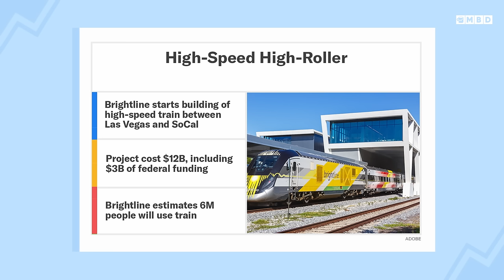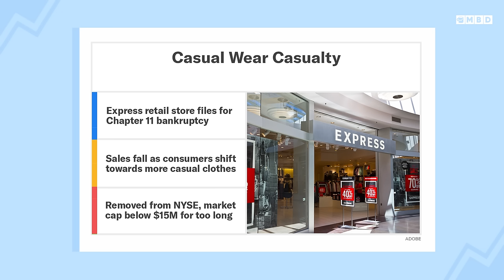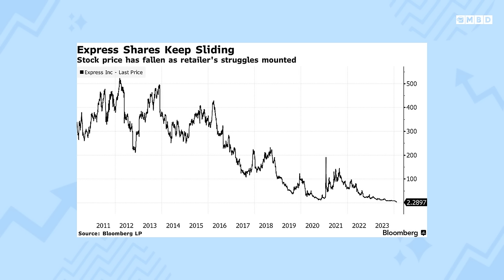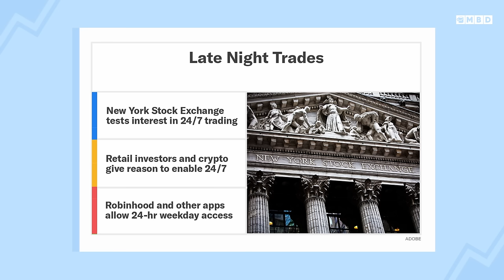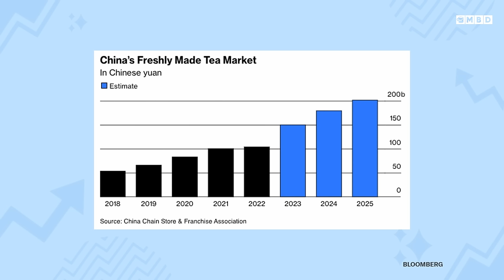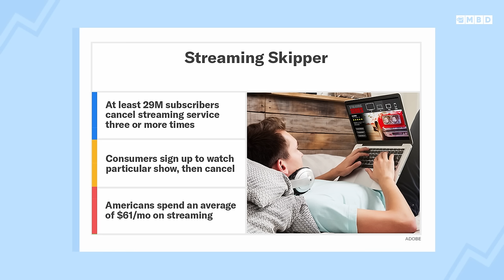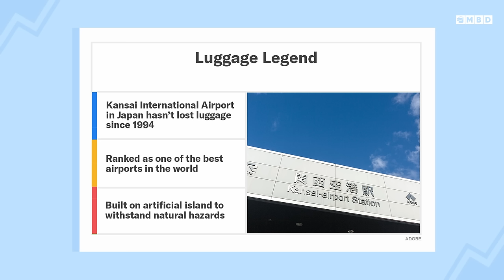The High-Speed Rail Line That Will Connect LA and Vegas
Episode 307: Neal and Toby chat about the big transportation news of Brightline West breaking ground of the high-speed rail line connecting Southern California and Las Vegas. Then, Express is the latest once-before retail giant that is filing for bankruptcy. Also, the New York Stock Exchange is seeing if you have any interest in trading during the late night hours while you’re at your favorite 24/7 diner. Next, the growing trend of boba tea turning its founders into billionaires. Meanwhile, streaming has become so easy to sign-up and cancel that it's becoming part of our normal watching habits. Lastly, Kansai International Airport in Japan is among the best in the world because of its flawless luggage record.

00:00 - Intro
02:30 - High-Speed Rail
06:30 - Express bankruptcy
09:15 - 24 hour stock exchange
12:45 - Toby’s Trends
16:45 - Streaming cancellations
20:30 - Airport baggage delivery